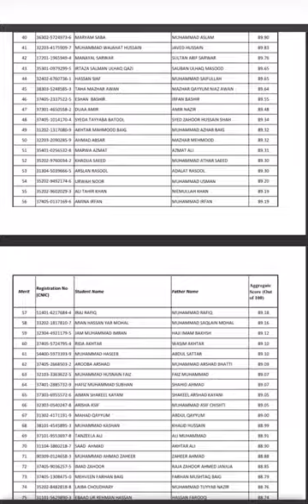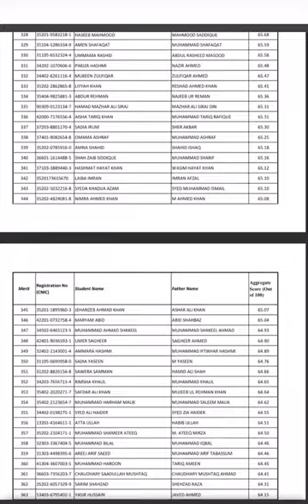Azra naheed medical college uploaded their first marit list marit become very low 😱